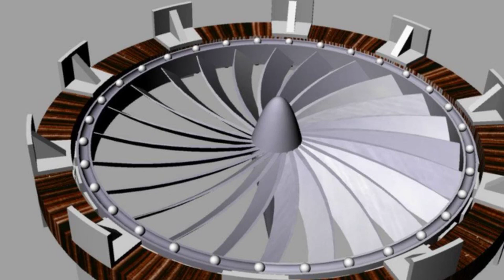Waking The Wind ; But Like Actually This TIme | Wind Waker Let's Play Episode 9 | TurboNerds